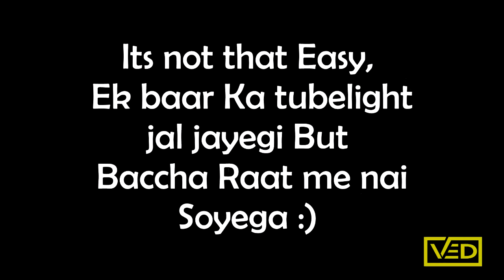Tubelight Movie in real life Salman khan Kya tumhe yakeen hai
Here Presenting Tubelight In real life, Yakeen banaye rakho Sab kuch ho sakta hai but. Watch till End